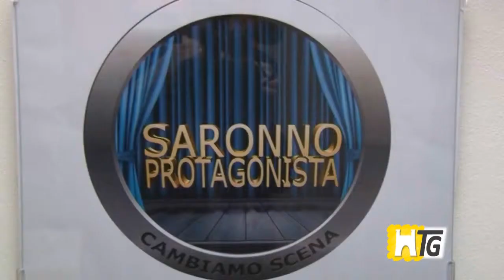048 Lista civica Saronno Protagonista TG del 06 02 2015